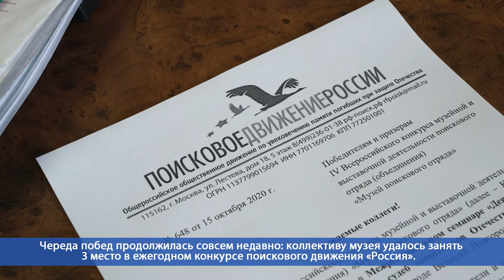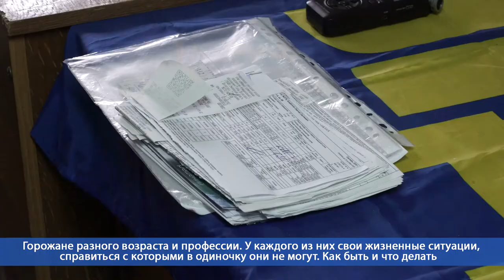Десна-ТВ: День за днем от 19.10.2020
В выпуске:
- Десногорский историко-краеведческий музей на своем примере показывает: в конкурсах победить вполне возможно;
- Десногорск посетил сенатор от Смоленской области Сергей Леонов.